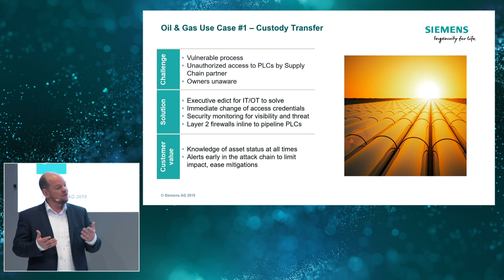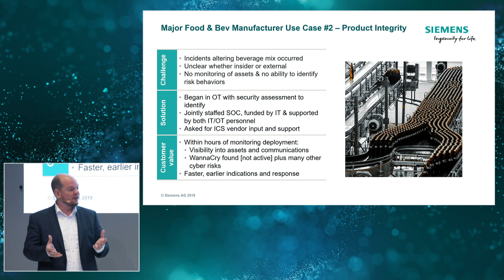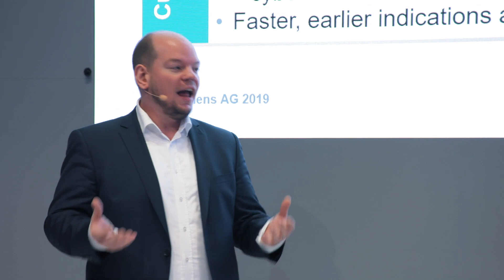Protecting productivity in industrial networks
There are significant benefits in connecting IT and Operational Technology (OT) networks, but the risks highlight the importance of monitoring OT environments for cyber threats. Explore two real world use cases that illustrate how organizations saved time and cost through OT visibility, monitoring and threat detection.